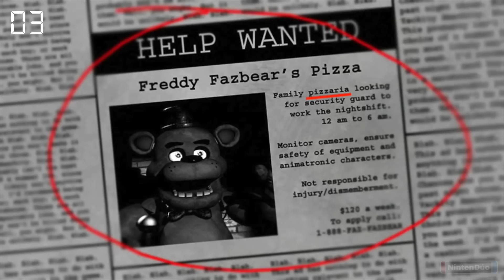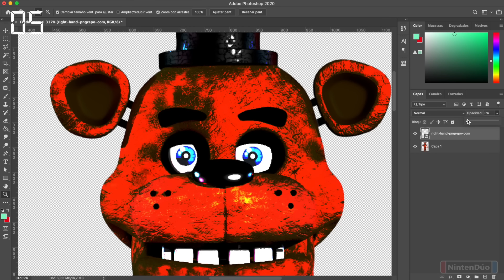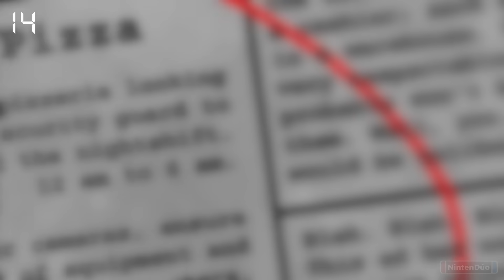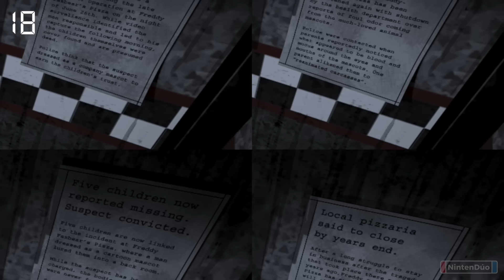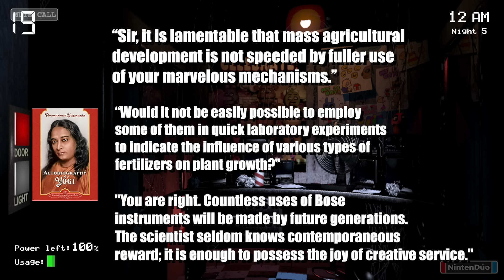25 Secretos INCREÍBLES 🧸 Five Nights At Freddy’s (Curiosidades) [FNAF 1]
Os contamos 25 curiosidades y secretos del juego de terror Five Nights at Freddy's para Nintendo Switch.

Imagen de fiesta: Lady Fis2t

✨Habla con nosotros en nuestro Discord Premium
✨Preferencia en selección de niveles, creaciones y más

*Agradecimientos a Karu por prestarnos el juego ❤️